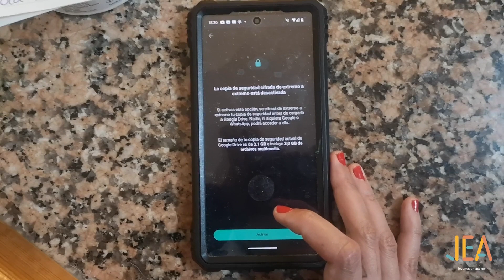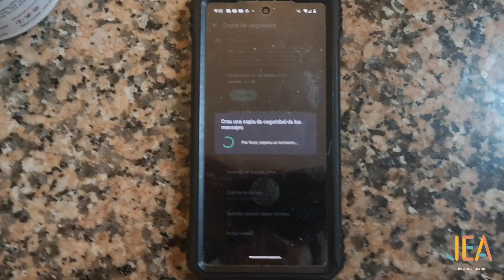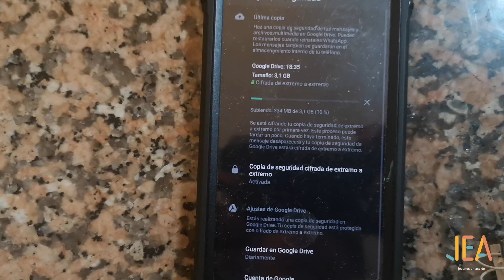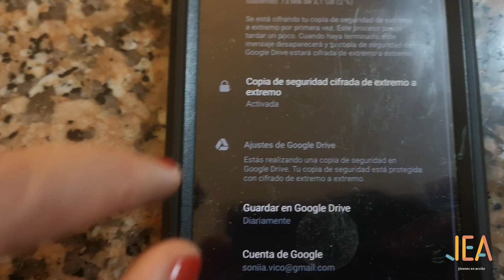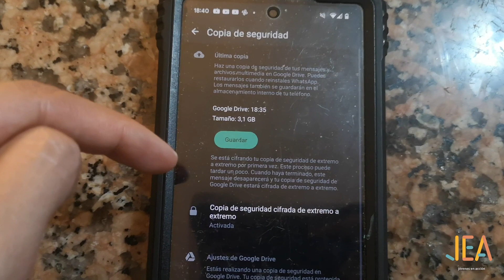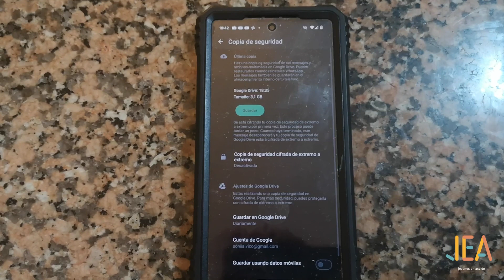Como hacer copia de seguridad END-TO-END en WhatsApp 2023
Hola amigas y amigos! Hoy desde Jóvenes en Acción (JEA) os enseñamos cómo activar y desactivar copia de seguridad cifrada extremo a extremo en WhatsApp. Esto es muy útil para que nadie pueda tener acceso al contenido que recibáis o mandéis por WhatsApp.

Capítulos
0:00 Start
0:17 Como ACTIVAR la copia de seguridad extremo a extremo
0:44 Activar Copia de Seguridad de extremo a extremo
1:04 Crear una contraseña
1:40 Uso de la copia de seguridad de extremo a extremo
2:33 Ajustes para la copia de seguridad de extremo a extremo
3:36 Copia de seguridad guardada en Google Drive
4:38 Como DESACTIVAR la copia de seguridad de extremo a extremo